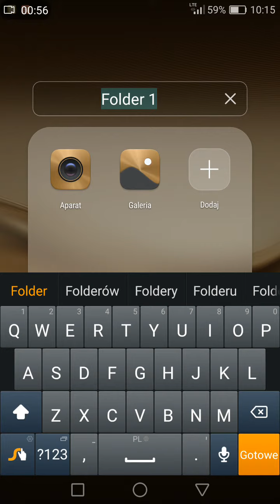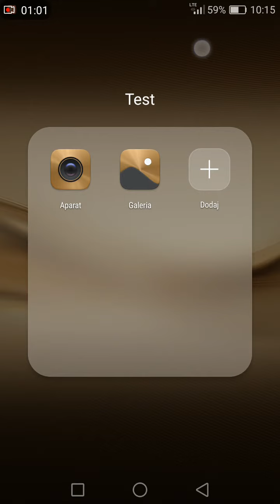Grupowanie aplikacji Android - Grupowanie ikon na pulpicie telefonu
Zobacz jak grupowac aplikacje lub ikony aplikacji w telefonie Android. Grupowanie aplikacji pozwala na lepsza kontrole i zarzadzanie aplikacjami zainstalowanymi w telefonie.

Film nagranany na telefonie Huawei P9 Lite wersja systemu Android 6.0